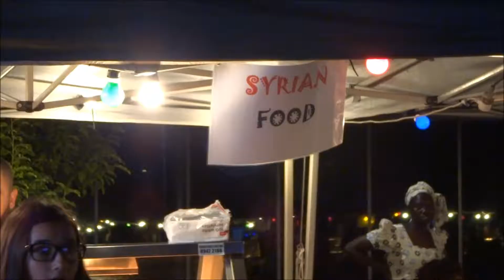World Music Festival 2017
Celebrating refugee courage and resilience in Palmerston NT, Australia